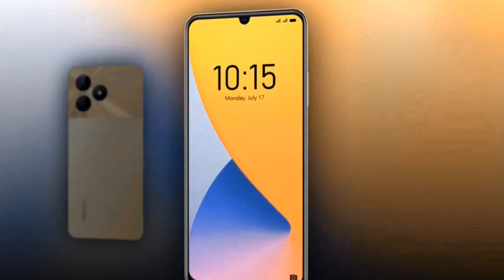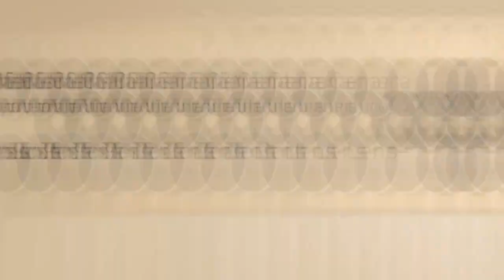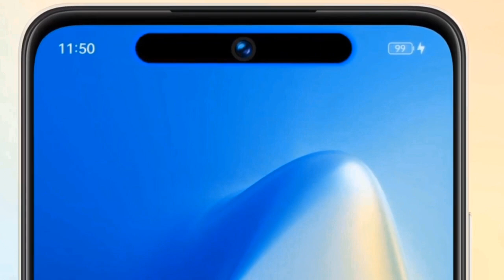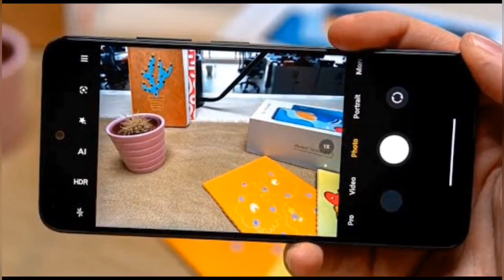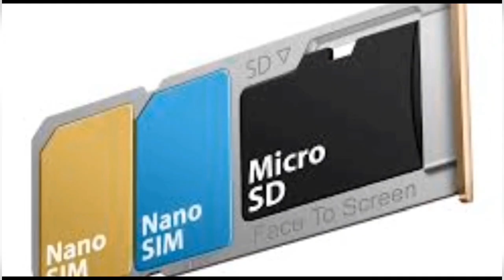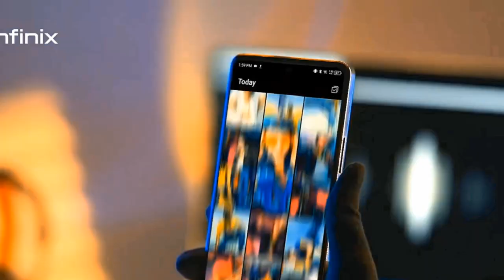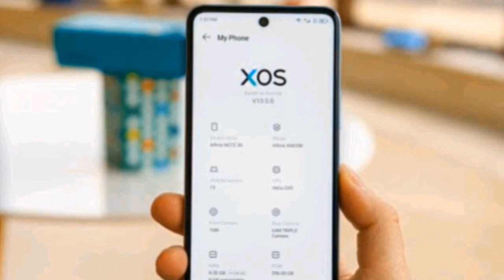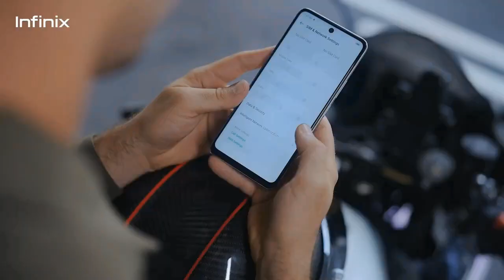Top 3 best Phone Under 13000 in September 2023 | Best 108MP CAMERA Phones Under 13000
Top 3 best Phone Under 13000 in September 2023 | Best 108MP CAMERA Phones Under 13000 | Best mobile under 12000

In this video we are going to talk about top 5 best phone under 13000. These smartphones are loaded with great Specs like 8GB RAM, 50Mp Camera,  Gaming processor and so on...

HEY ☺️☺️☺️☺️☺️

DO YOU WANT TO OPEN YOUR 100% FREE DEMAT ACCOUNT

 (FOR  BUY & SELL SHARES, TRADING, INVESTING IN MUTUAL FUNDS ETC...

MY GEARS :-

best phone under 13000 6gb ram 128gb
rom
best phone under 13000 5g
best phone under 13000 in big billion day
2023
malayalam
best camera phone under 13000 6gb ram
128gb rom
5g
best gaming phone under 13000
snapdragon processor
128gb 2023
15000